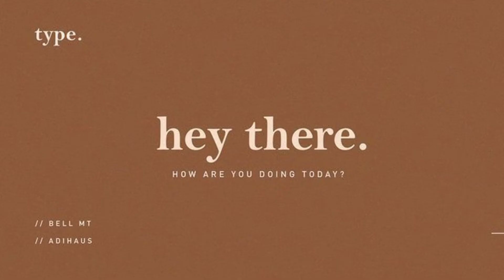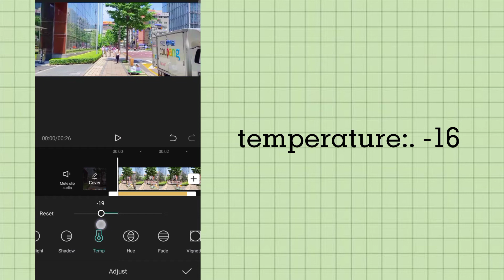— make ur video look aesthetic using cupcut🍄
☻ ^_^ open me :) |✎watch in 1080

[pinkrcsxrr is typing. ]💬ヅ

hello friends,I hope your doing well?in this video i will be sharing on how i put an filter on my video i hope it give u an idea

Some of the footage in this video isn't not good:(btw I hope that you guys will still enjoy watching it)
Keep watching and keep doing what you love✨☁️ (I'm an not good in english I'm sorry if I have wrong grammar)🌻

→seoul walker

▫name:(secret)
▫age:14(born in 2007)
▫country:philippines

▫ RealmeC3//Huawei y6p 2020
▫VLLO//CUPCUT
▫PHONTO//PICSART

Subs count:68

•pinkrcsxrr

tags; aestheticvideo,howtomakeaesthetic,
kawaiivideo,